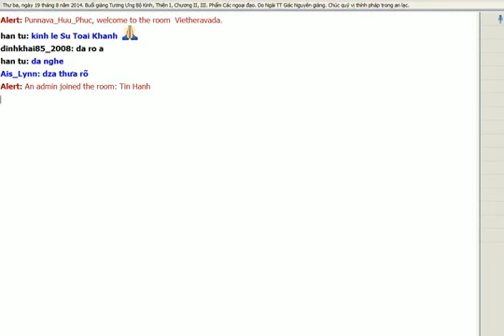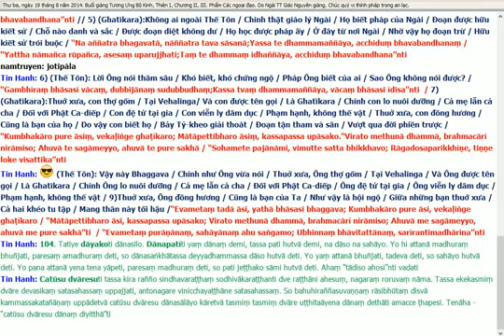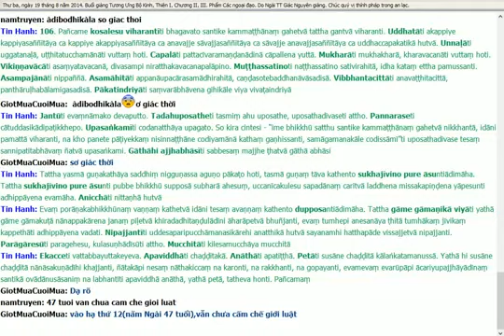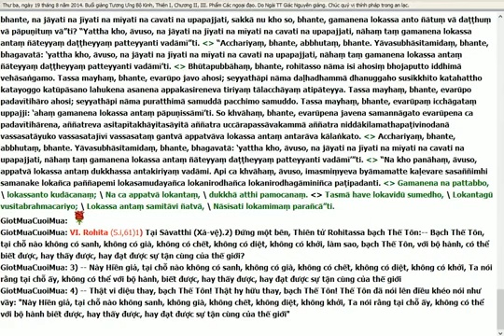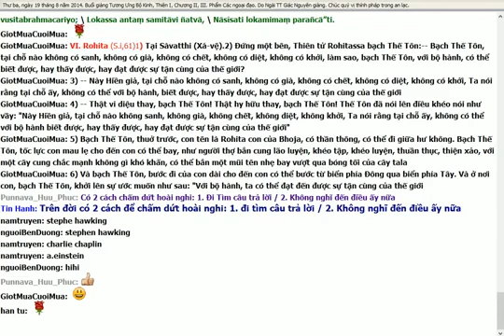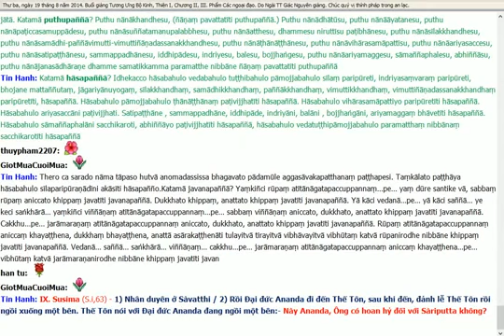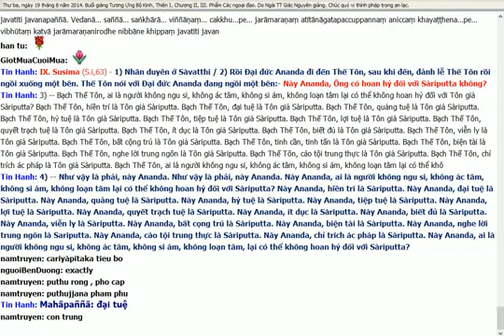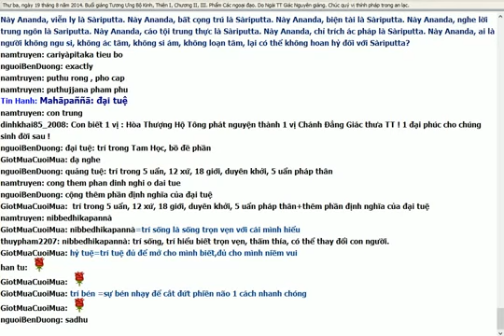39. Kinh Tương Ưng | Phẩm thứ nhất | Khema đến Bài 29: Susīma | Sư Giác Nguyên giảng 19/08/2014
TƯƠNG ƯNG BỘ KINH:
Chương II
Phẩm thứ nhất:
Khema đến Bài 29: Susīma
nguồn: vietheravada.net